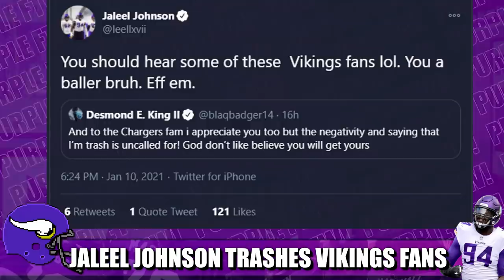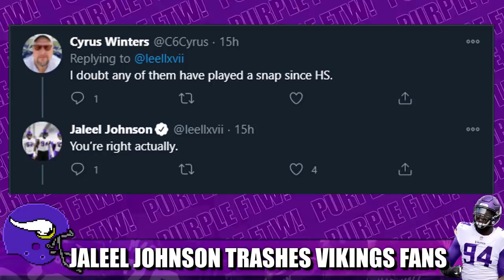Jaleel Johnson Trashes Vikings Fans on Twitter 🚮🚮🚮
Soon to be former Minnesota Vikings defensive tackle Jaleel Johnson trashed Vikings fans on Twitter for being too negative about his horrible level of play. Cool.